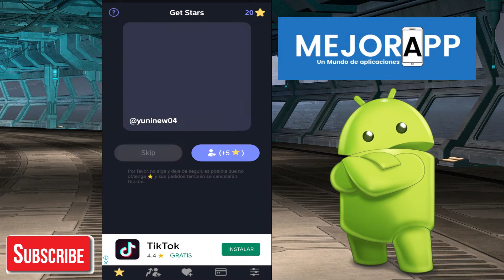Mejores Apps para GANAR SEGUIDORES en TikTok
¿Ya tienes cuenta en tiktok? ¿Quieres ganar más seguidores? Entonces mira este video y descubre las mejores aplicaciones para ganar seguidores en TikTok.